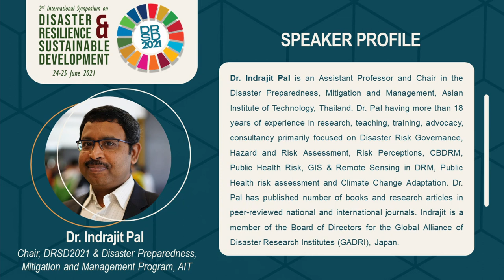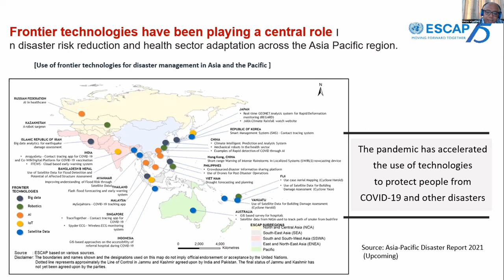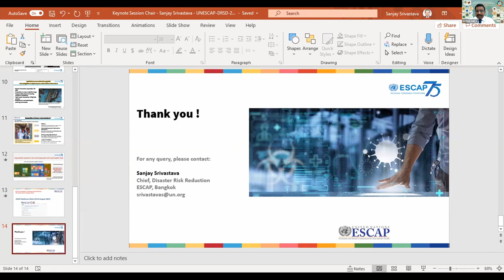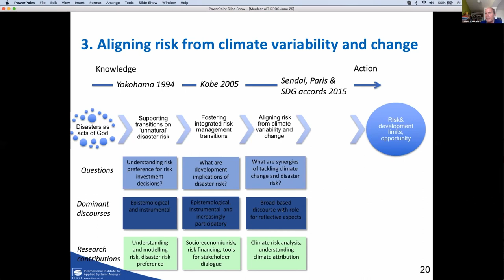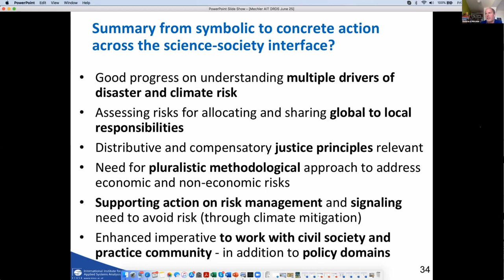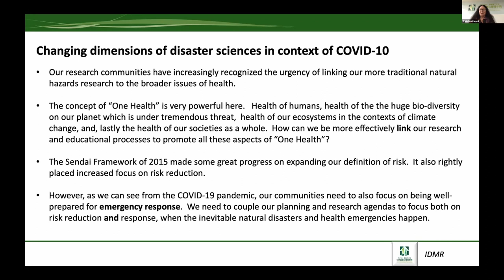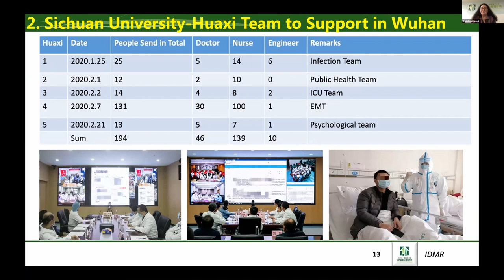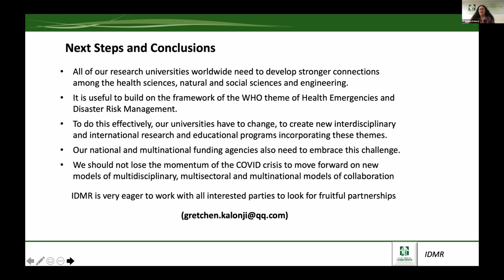AIT - DRSD - 2021 - Keynote Session - 3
Hello everyone this video contains all the presentations in Keynote Session 3. All the videos including the technical session presentation videos will be uploaded shortly.